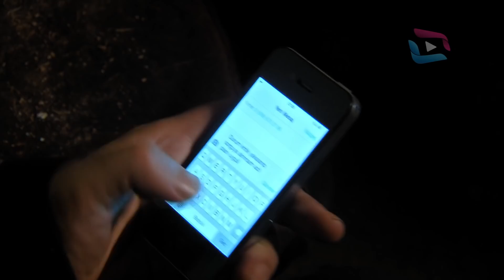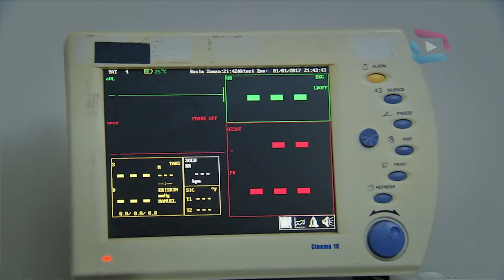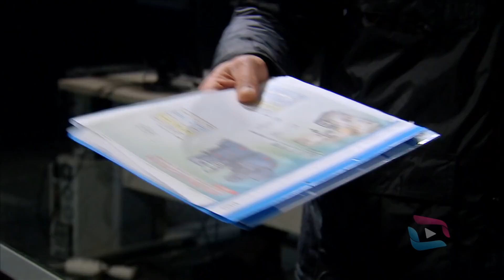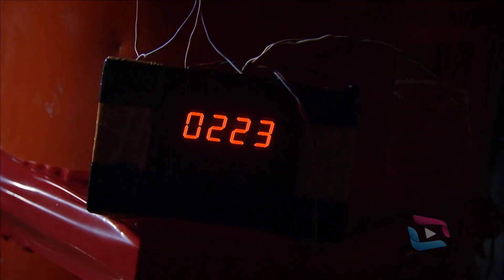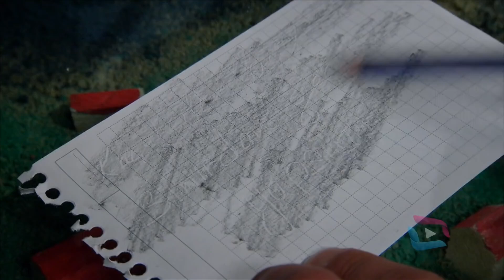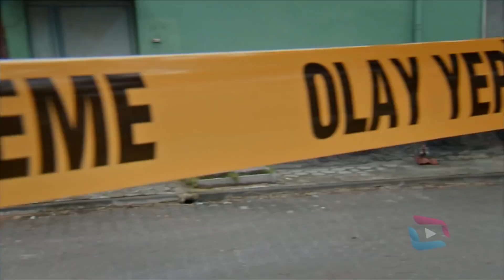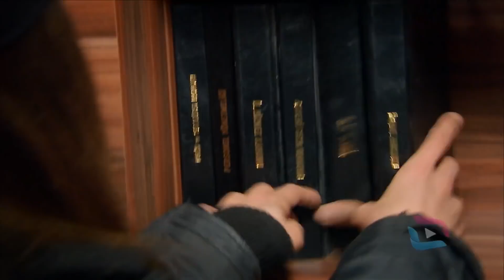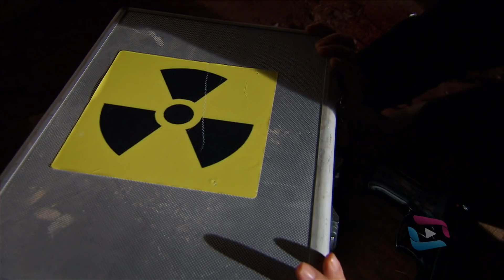Sungurlar-24.Bölüm FULL HD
Sungurlar 24.Bölüm Özeti:
Silahlar Örgütün Eline Geçiyor Meryem’i kurtarmaya çalışırken canlı bomba tehlikesiyle karşı karşıya kalan Sungurlar, büyük bir panik yaşar ve bombayı taşıyan çocuğu vazgeçirmeye çalışır. Bu sırada sınırı geçmek için harekete geçen Yavuz ve Güven, tehlikeli bir oyuna başvurarak Naza ve yanındaki timi atlatmak ister. Güven yakalanır ancak oynadığı oyun Sungurlar ile Naza’nın arasını açar. Kaçma planları yapan Güven, Naza’yı kullanır ve onu oğlu üzerinden tehdit eder. Çaresiz kalan Naza, Güven’in kaçmasına neden olurken Nükleer bombanın anahtarı sayılan önemli bir kitabın da örgütün eline geçtiği ortaya çıkar. Durumu öğrenen Sungurlar ve Naza ise şoktadır.

Yapımcı : Salih Asan
Yönetmen: Engin Koç
Senaryo: Samim Utku
Oyuncular:
Serdar Yüzbaşı:Mert Kılıç
Doktor:Bora Karakul
Naza:Dilara Büyükbayraktar
Meryem:Merve Anlağan
Kordon Celil:Mehmet Küçük
Fedai:Onur Emre Teber
Gülsüm:Yıldız Güngör
Yusuf:Emre Taşkıran
Topal:Zeki Gürdal K.Oğlu
Şahmar:Aydın Koç
Ahmet:Yılmaz Şerif